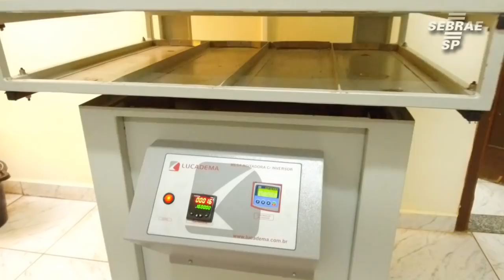Filho de médicos inova com empreendedorismo inédito de análise de solo - Conte Sua História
Engenheiro agrônomo, filho de casal de médicos, surpreende a família ao empreender no ramo de análises de solo.

Confira essa história de sucesso em mais um episódio do Conte sua História.